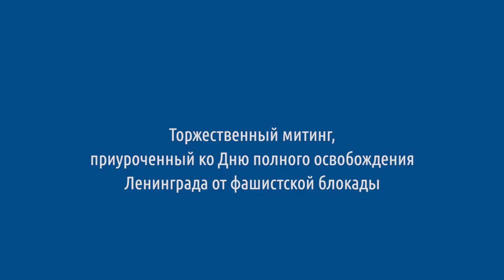Торжественный митинг, приуроченный ко Дню полного освобождения Ленинграда от фашистской блокады.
27 января 1944 года – знаменательная дата в истории России. Защита осаждённого города – это легендарный пример стойкости и мужества. Пройдут годы, десятилетия, но память о беспримерном народном подвиге продолжит жить в сердцах новых и новых поколений. Мы помним тех, кто защищал город и прорывал стальное кольцо блокады, мы помним тех, кто ждал освобождения и верил в него.
Вечная память героям, ценой собственной жизни отстоявшим свободу и независимость страны.
В этот светлый день примите искренние пожелания счастья, мира и благоденствия на долгие годы.
Сергей Фёдорович Багненко, академик РАН, профессор, ректор ПСПбГМУ им. акад. И.П. Павлова.